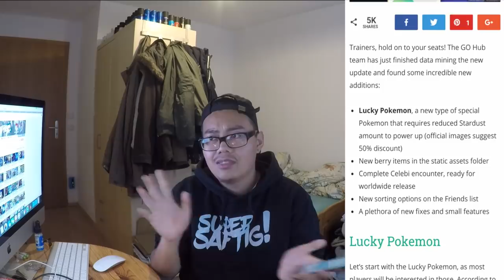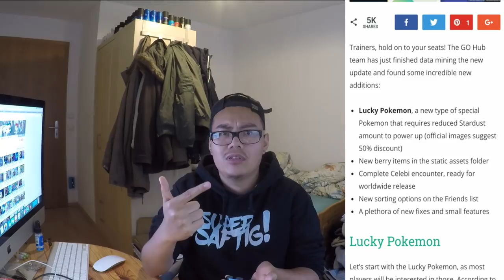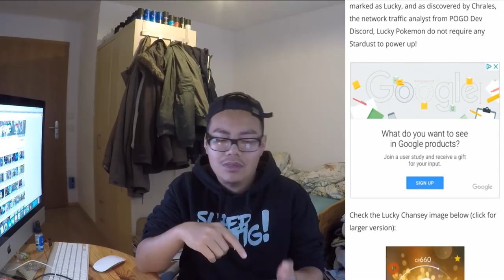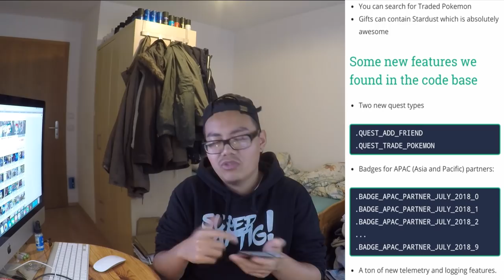Kein Sternenstaub mehr fürs PUSHEN benötigt?! Lucky Pokemon & neue Silver Beere! Pokemon Go!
euda das neue Update hat es in sich!
es gibt enue sogannante Lucky Pokemon die entweder keinen oder reduzierten Sternensaubt (50%) zum pushen benötigen, eine neue Sliberne Ananas, alle Assets für Celebi sind bereit und die Freundesliste wurde verbessert aber mehr alles noch einmal hier: